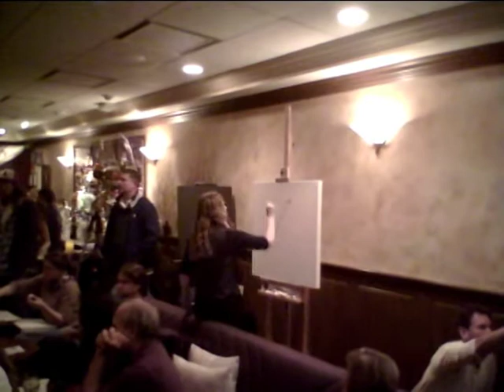Robyn Bellospirito and Mario Santoro painting at Live Art Fusion 2, featuring Scogeojam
Robyn Bellospirito and Mario Santoro painting at Live Art Fusion 2, Set 1, featuring live music by Scogeojam, Nov 30, 2011

Scott Thomas Ferreira, guitar
Mike Desroches, keys
George Panos, bass
Jason Fenichel, drums
Guest: Rich Rivkin, congas

841 East Lounge
Huntington NY